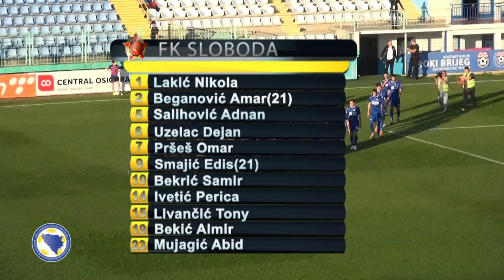BHT PL - PREGLED POLUSEZONE 2019-2020 - FK SLOBODA